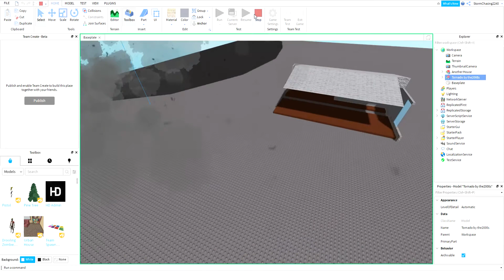Another House Test (Fail I guess)